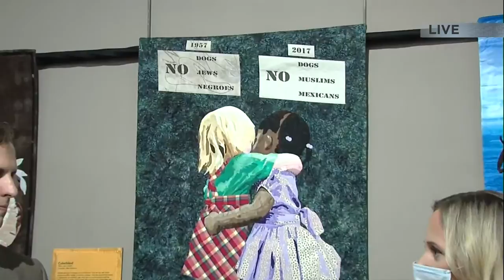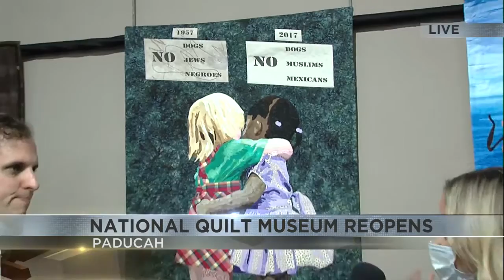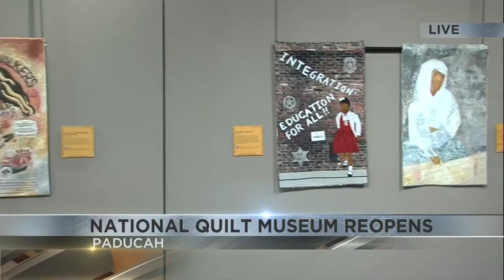National Quilt Museum reopens with Our Story exhibit